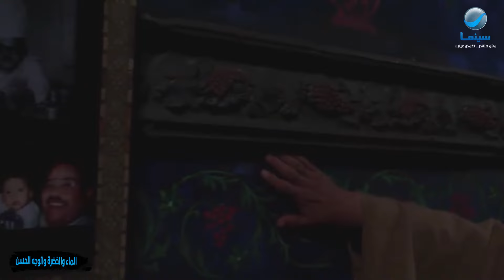فيلم الماء والخضرة والوجه الحسن | أبوه طلع عارف كل حاجة منه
يعمل يحيى مع أبنائه رفعت وجلال في مجال طبخ اﻷطعمة للمناسبات، ومن المقرر أن يتزوج رفعت قريبًا من كريمة قريبته من جهة اﻷب، لكن كل منهما في الحقيقة يحب شخص آخر، حيث يحب رفعت شادية التي عادت لتوها من اﻹمارات العربية المتحدة، وتبادله الحب لكنها تخاف من فرق السن والفرق الطبقي، وتحاول كريمة أن تجد طريقة للتصريح بحبها لجلال خلال إحدى حفلات الزفاف الريفية التي يعمل يحيى وأولاده فيها.

ﺇﺧﺮاﺝ: يسري نصر الله
ﺗﺄﻟﻴﻒ: يسري نصر الله
طاقم العمل: ليلى علوي  منة شلبي  باسم سمرة  أحمد داود  محمد فراج